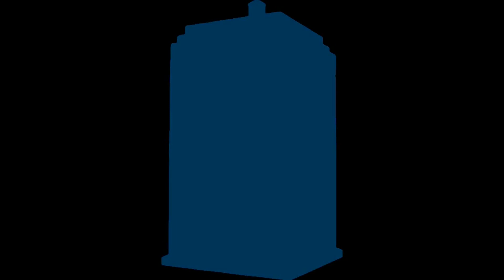ANDREA IS CAPTURED BY THE JUDOON! | THE DETECTIVE CALLS: RETURN OF THE SHADOWS